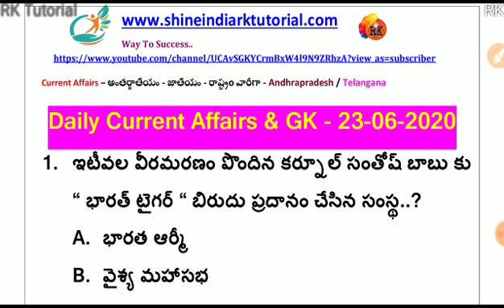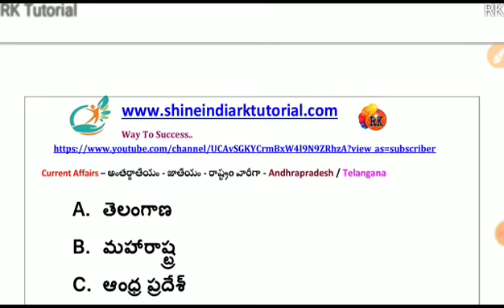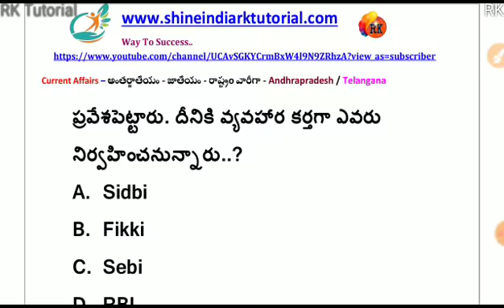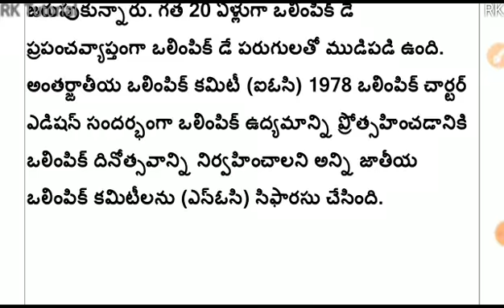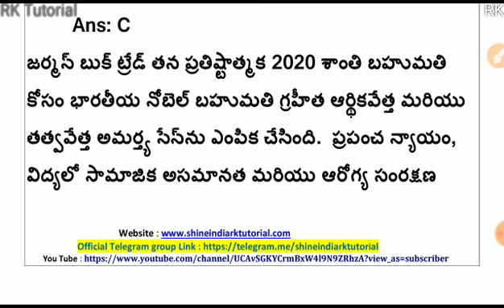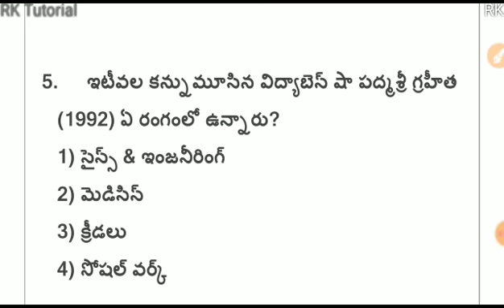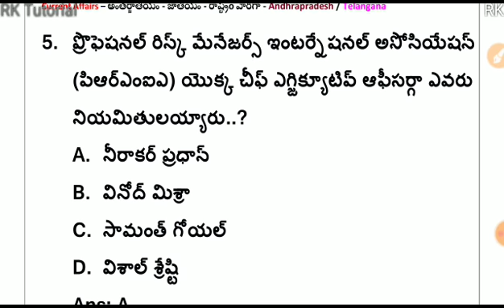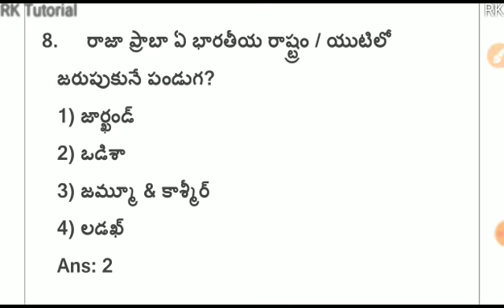Daily Current Affairs in Telugu | 23-06- 2020 | CA MCQ | Shine India-RK Tutorial Daily News Analysis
Download & Share..👍

Download

  Constable
- APPSC/TSPSC
- RRB/SSC

RK

1. Quantitative Aptitude
2. Verbal Aptitude
3. Non-Verbel Aptitude

RK..✍️

Today Current Affairs 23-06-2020, Free PDF & Online test.